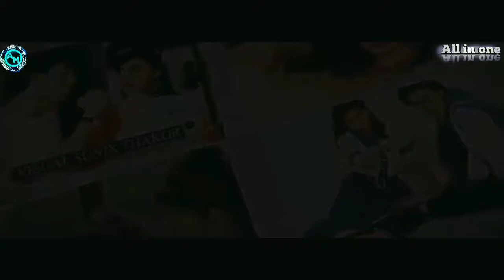Maine_Pyar_Kiya_MASHUP_SONGS_2018 || by All in one